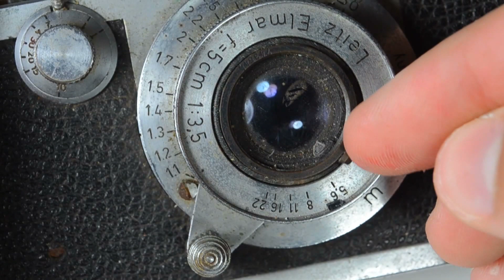COMO FUNCIONAM AS CÂMERAS - FILMSTATION